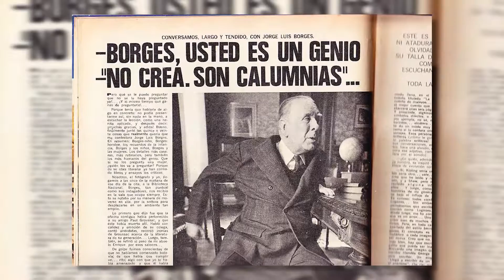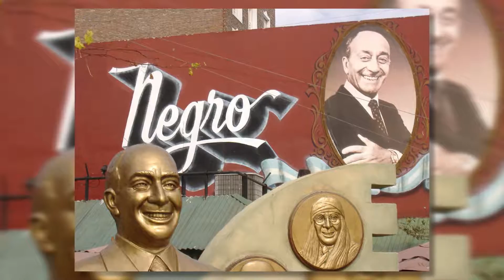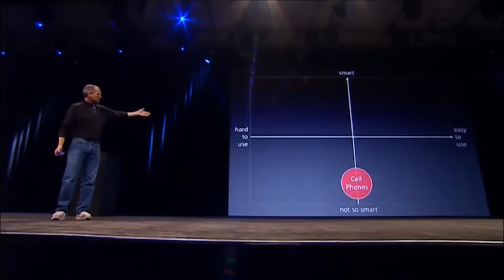EFEMÉRIDES DE HOY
Un genio de las letras, un exitoso hombre de negocios, un capocómico...y el primer Boca – River de la historia...los sucesos importantes ocurridos...un día como hoy